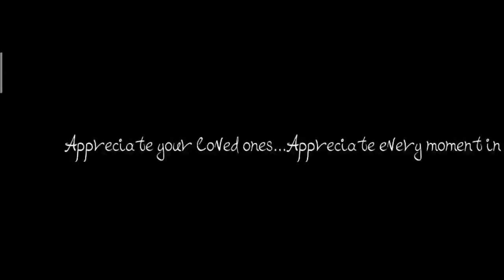T.D.Z. 3 Dark Way Part-2 Gameplay with Story | Episode-2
Episode 1